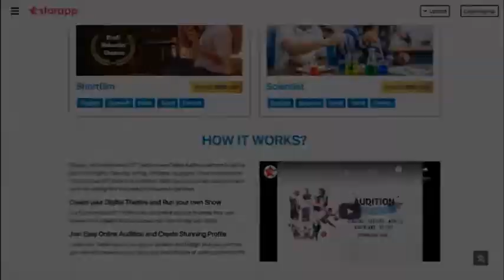STARAPP : தொலைக்காட்சி மற்றும் திரைபட வாய்ப்பு வழங்கத் காத்திருக்கிறது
தொலைக்காட்சி மற்றும் திரைபட வாய்ப்புகளுக்காக காத்திருக்கிறீர்களா? உடனடியாக இல் உங்கள் திறமை சுயவிவரத்தை பதிவு செய்யுங்கள். எங்களுடன் கைகோர்க்கத் தயாராக இருக்கும் தயாரிப்பு நிறுவனங்கள் வாய்ப்புகளை வழங்கத் தயாராக உள்ளன.